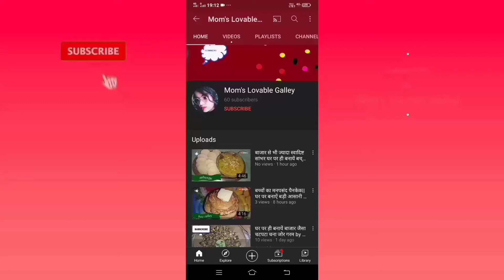ladyfingers with dry masala recipe सूखे मसालों की भरवां भिंडी कुरकुरी लाजवाब by mom's Lovable Galley